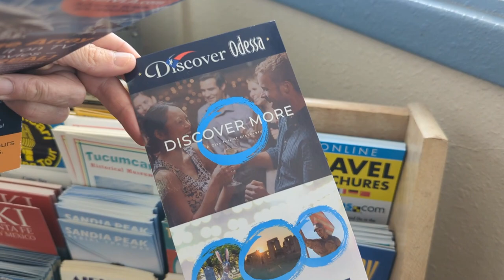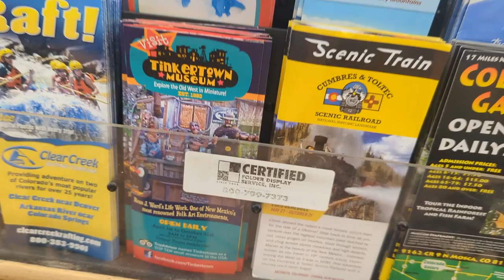Fishing Santa Rosa and A Movie Set!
Fishing Santa Rosa and A Movie Set!  While driving around Santa Rosa, NM we came upon a movie set.  The name of the movie is "And on the Tenth Day".